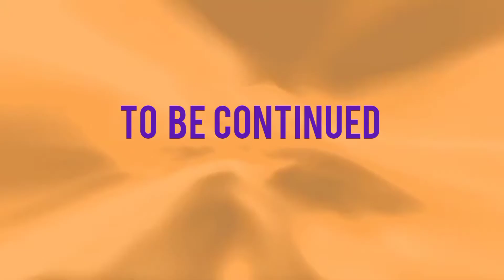baalveer returns/ malayalam web series/ pruthvin's vlog